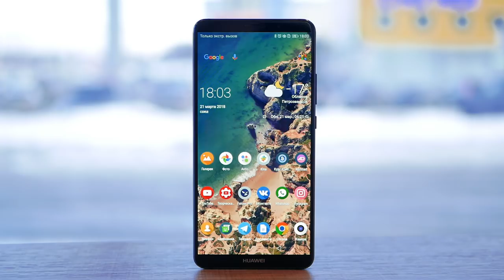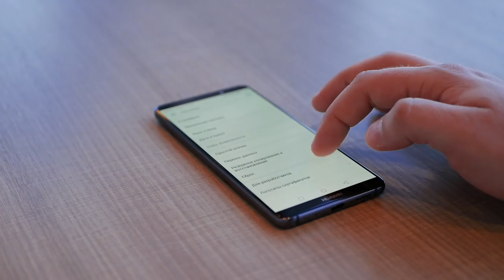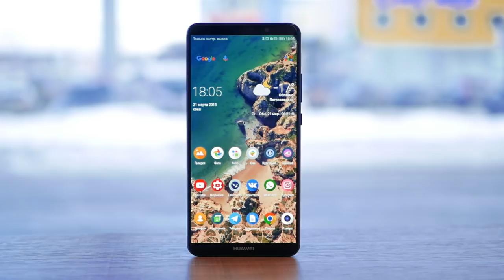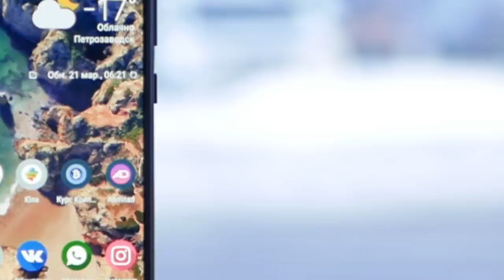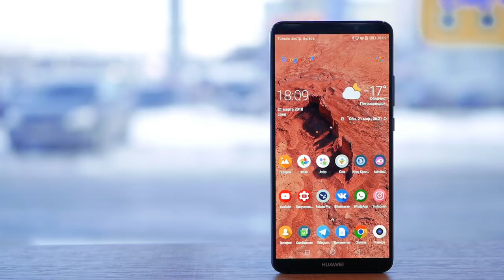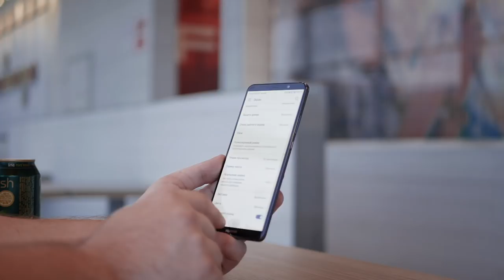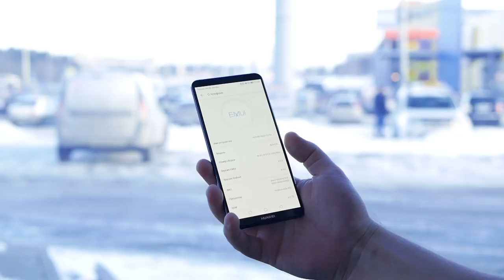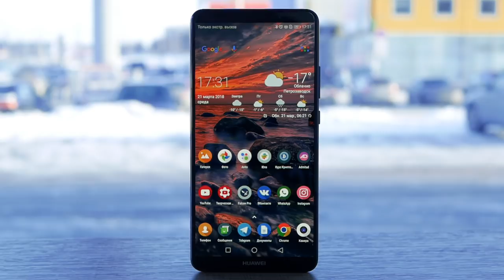Топовый Huawei Mate 10 Pro - большой и ЧЕСТНЫЙ обзор после 2 месяцев использования.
Канал о котором я говорю в видео с примерами видео на Mate 10 Pro

Huawei Mate 10 Pro характеристики :

смартфон с Android 8.0
двойная камера 20/12 МП, лазерный автофокус, F/1.6
3G, 4G LTE, LTE-A, Wi-Fi, Bluetooth, NFC, GPS, ГЛОНАСС